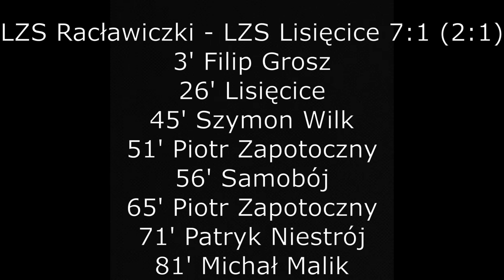LZS Racławiczki - LZS Lisięcice 7:1 (2:1) 10.06.2023